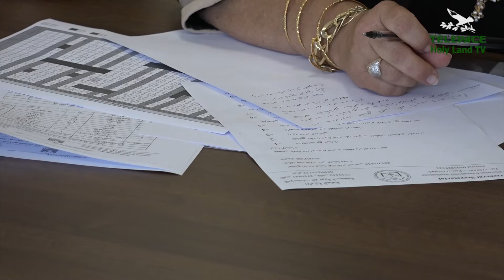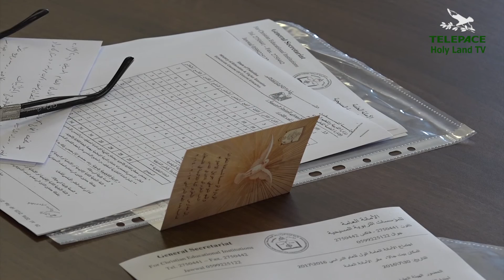PADRE FAYSAL CHIEDE UN FORTE SOSTEGNO PER LE SCUOLE CRISTIANE DI TERRA SANTA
1368 - Servizio di Roberta Bennato, immagini di Francesco Zampini.